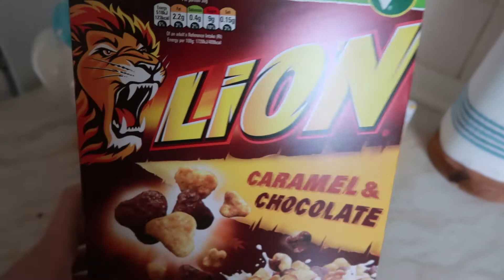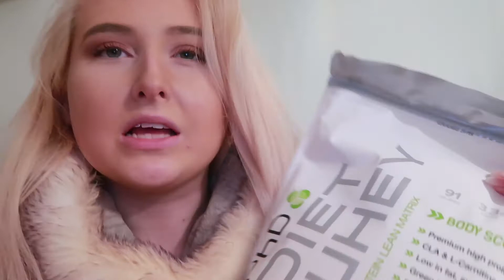I SPENT HOW MUCH?! BLACK FRIDAY WEEKEND & THE MOST EXTRA THING I'VE EVER BOUGHT...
HEY GUYS! ♡

Today's video is going to be a vlog from Black Friday weekend when I did quite a bit of shopping and spent way too much money lol. I hope you guys enjoy this video!

Love, Cally x

♡ callybrooksx